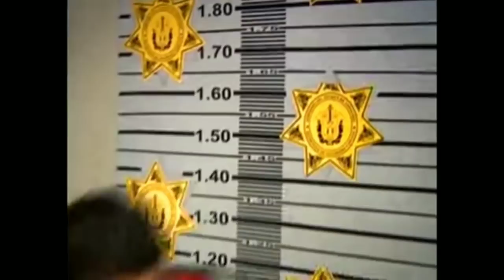CONSIGO el LOGRO MAESTRÍA DE SMG | 5 CAJAS GRATIS | PUBG MOBILE